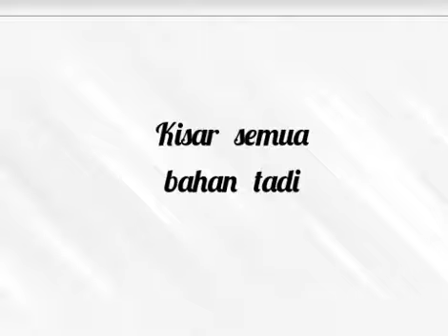Mee Kari (HTC201)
Background sound :

- Hannes Hofkind - spare time folk